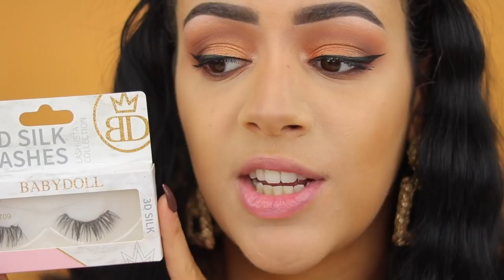INSTAGRAM VOLGERS KIEZEN MIJN MAKEUP !!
Vandaag kiezen mijn Instagram volgers mijn makeup look! Enjoy :)

Makeup producten die ik heb gebruikt:
Primer: Maybelline Facestudio Primer - 50 Hydrating
Foundation: Milani Screen Queen Foundation - 340
Concealer: Catrice True Skin High Cover Concealer - 032
Oogschaduw: Max & More Bloom Palette
Eyeliner: Essence Waterproof Black Liquid Ink Eyeliner
Oogpotlood: Catrice Kohl Kajal Eye Pencil - 140 Chocwaves
Mascara: L'Oréal Paris Paradise Extatic Primer Mascara & Essence Princess Lash Mascara (groene)
Nepwimpers: Primark Babydoll Lashes - 709
Contour: Kat Von D Kitten Mini: Shade + Light Contour Duo - Deep
Bronzer: ELF Primer Infused Bronzing - Constantly Bronzed
Blush: MAC Sheer Blush - Peaches
Highlighter: Maybelline Facestudio Master Chrome Metallic Highlighter - 100 Molten Gold
Poeder: ELF Halo Glow Powder
Lippotlood: Morphe Out & A Pout Sweet Tea
Lipstick: Morphe Out & A Pout Sweet Tea
Lipgloss: Morphe Out & A Pout Sweet Tea
Setting Spray: W7 Ready Set Glow Setting Spray - Rose Gold

SARAHMARIKH10

SARAH10